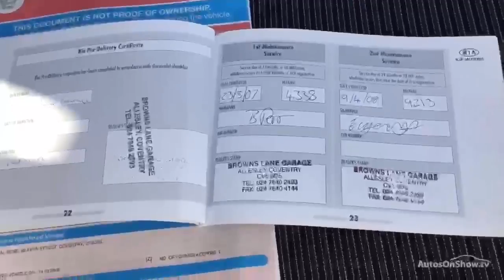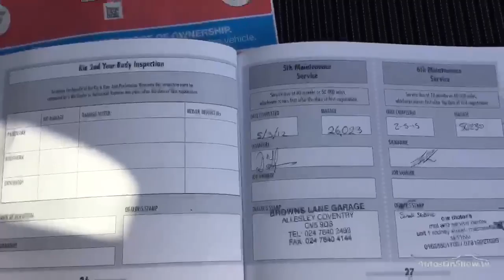KIA SPORTAGE XE CRDI BLUE 2006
2006 KIA SPORTAGE XE CRDI ESTATE DIESEL, in BLUE